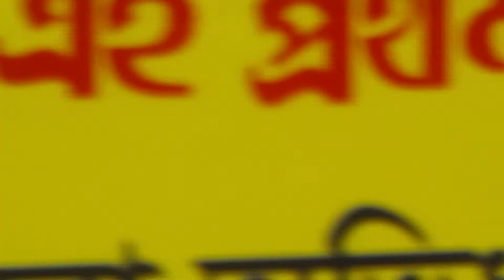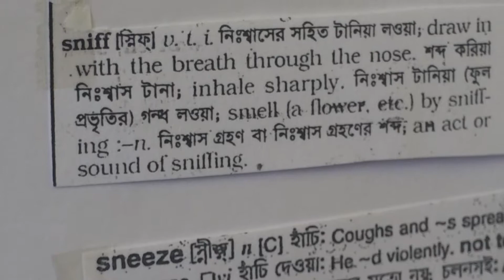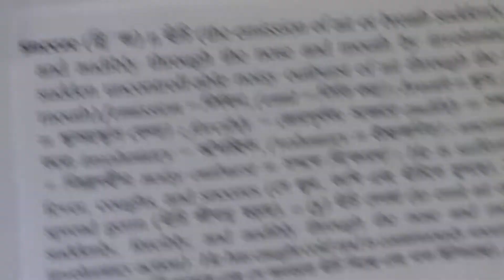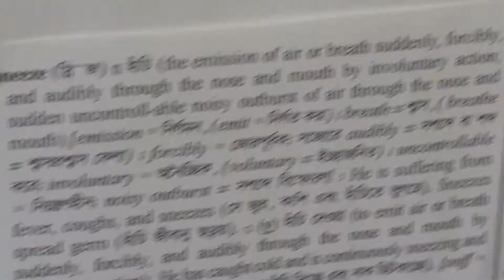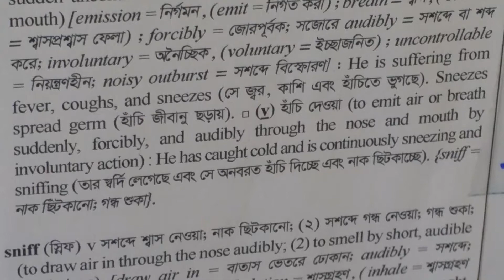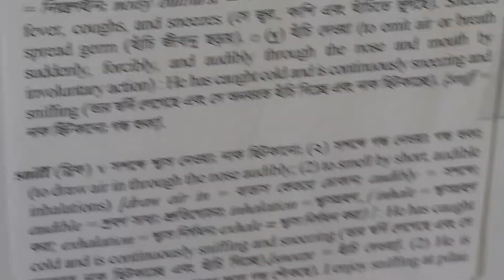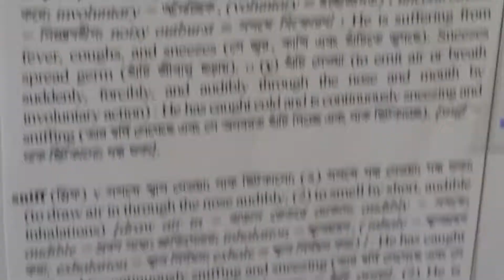Bilet Bangla Best Dictionary (current name: British Bangla Best Dictionary); 01733800097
Search on YouTube:
# For Spoken English & Tutorial:
-British Bangla Vlogs
# For Arabic meaning:
-Word by word Vlogs